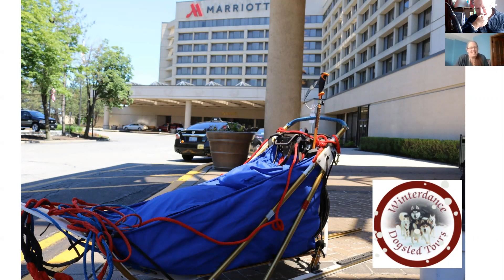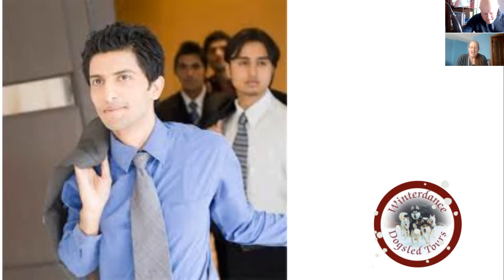How To Lead And Manage People Customer Reviews and FAQs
How to manage and lead people customer reviews and FAQs using a musher named Hank (my husband) and a team of beautiful inspiring Siberian huskies.

In today's video we're going to be talking about customer reviews, questions we frequently get asked (FAQs) and testimonials. (4m16s)

Hi my name is Tanya, to find out more about our range of leadership training courses please visit us

You see in humans great managers aren't born—they're trained. With dogs the leadership quality is there from the moment they're born. Using our team of Siberian huskies we will show you characteristics and traits from our team of dogs that have led us across four 1000 mile challenges successfully over the past 10 years.

Come and join us for a leadership challenge that offers a truly unique and awe inspiring challenge. This is one journey you won't want to miss out on.

Tanya McCready
Winterdance Leadership Training